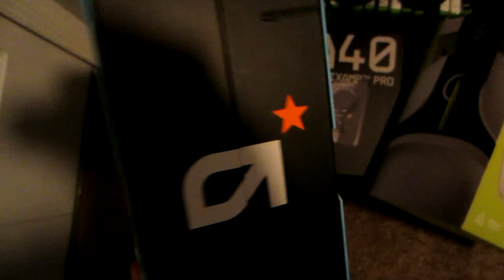WTF! A VLOG?